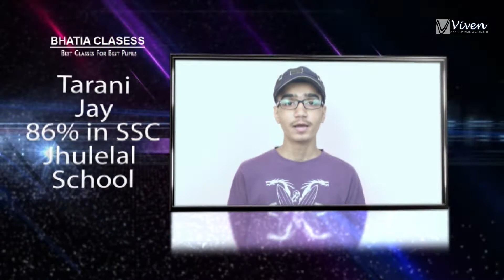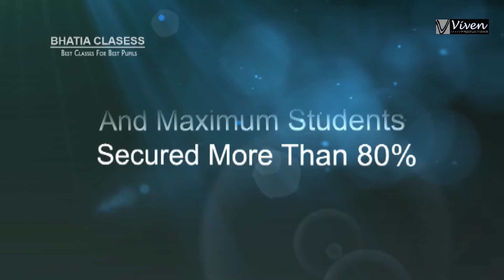Bhatia classes 2015 ad pradeep jodhani